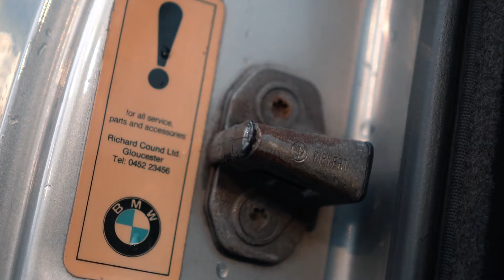Money Talks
2 years later...
Another BMW E30 Video.